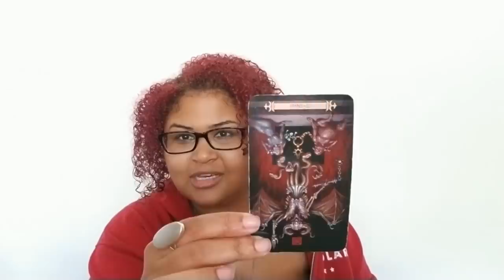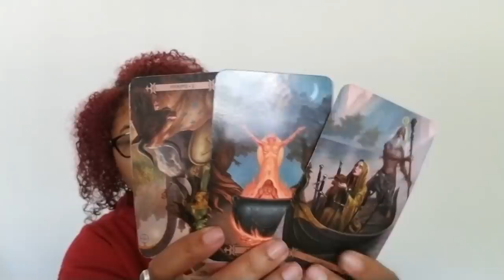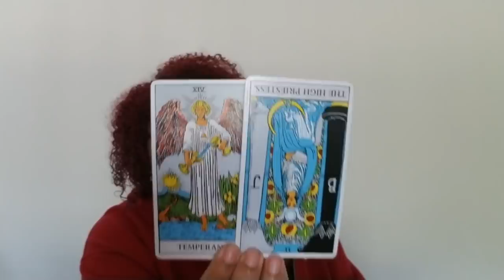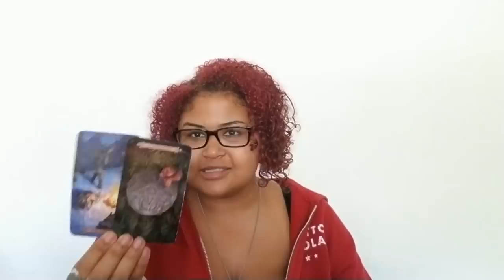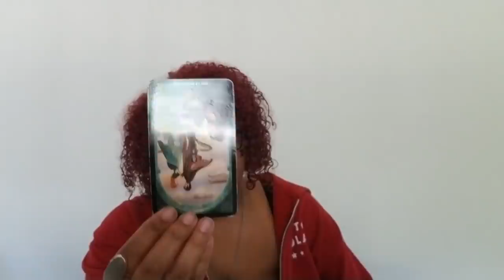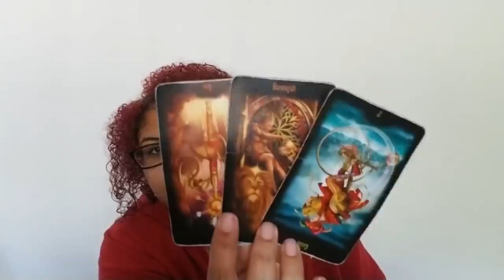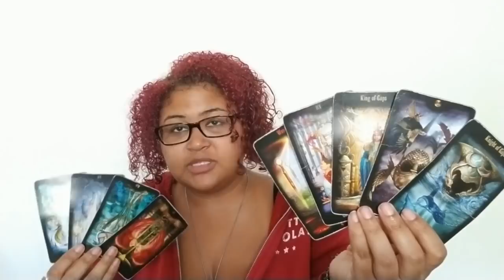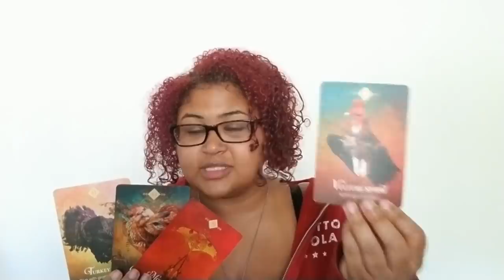Pisces: Ding Dong! The Devil Is Dead (August 25th - 31st)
Pisces: Weekly Love Reading (August 25th - 31st)